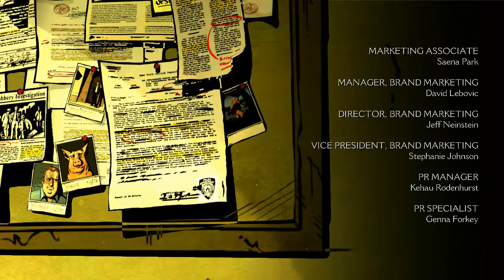The Wolf Among Us #17 - I żyli długo i szczęśliwie (Epizod 5) [ZAKOŃCZENIE]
"The Wolf Among Us" jest najnowszą produkcją studia Telltale Games, znanego ze słynnego "The Walking Dead" czy też "Back to the Future". Fabuła stanowi prequel do znanej serii komiksów "Fables", autorstwa Billa Willinghama. Rozgrywka odbywa się na podobnej zasadzie, jaką mieliśmy okazję zobaczyć w "The Walking Dead" - gra zapamiętuje nasze wybory, mamy okazję uczestniczyć w interaktywnych scenkach akcji. Publikacja również wygląda podobnie - gra wychodzi w epizodach, zaplanowanych jest ich 5.
Historia dotyczy społeczności, stworzonej z bohaterów z bajek, którzy zmuszeni są żyć wśród zwykłych ludzi w dzielnicy zwanej Fabletown. Główny bohater, Zły Wilk z bajki o Czerwonym Kapturku, pełni w tym społeczeństwie rolę szeryfa i ma za zadanie chronić jej mieszkańców i rozwiązywać konflikty.